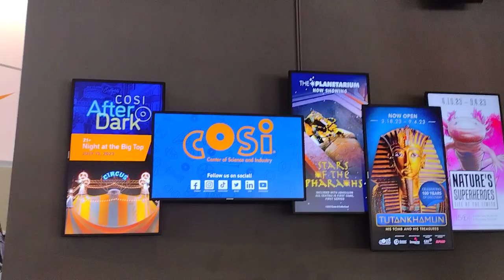Columbus Vacation Trailer PT1